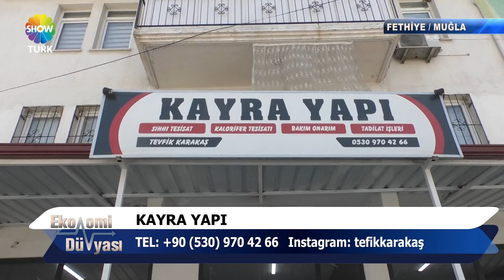KAYRA YAPI - SHOWTÜRK EKONOMİ DÜNYASI 766. BÖLÜM